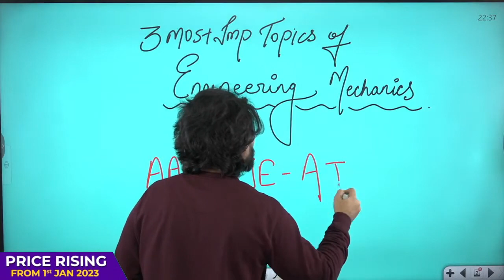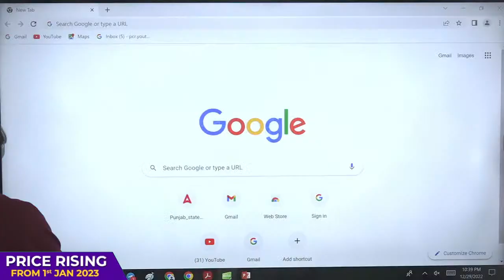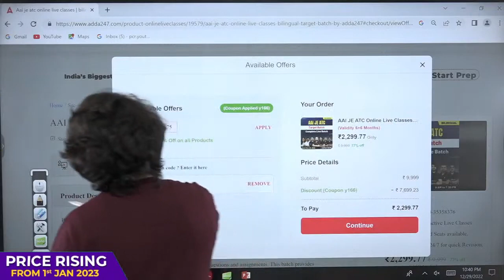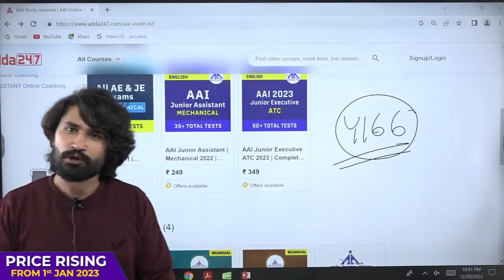3 Important Topics of Engineering Mechanics | AAI JE ATC 2023 | कैसे पढ़े और कहा से पढ़े ?